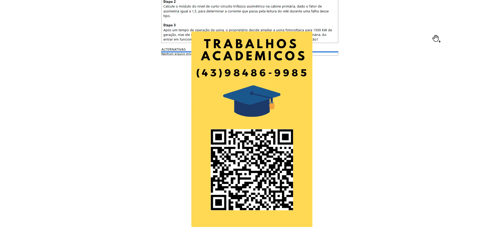MAPA - PROTEÇÃO DE SISTEMAS ELÉTRICOS - 53_2024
MAPA — PROTEÇÃO DE SISTEMAS ELÉTRICOS
Seja bem-vindo, engenheiro!
Este MAPA estará dividido em três fases. Em cada uma delas, você será estimulado a responder às perguntasfeitas baseando-se nos conteúdos abordados nas aulas e na interpretação das situações problemasapresentados.
ATENÇÃO! Este MAPA é INDIVIDUAL!
Contudo, você poderá discutir com seus colegas sobre as soluçõesencontradas e qual seria a mais adequada do ponto de vista da Engenharia.
As suas tarefas neste MAPA serão:
analisar as proteções do sistema elétrico e dimensionar os níveis decurto-circuito de uma instalação existente.
Aproveite esse momento e faça o melhor que puder de onde estiver!